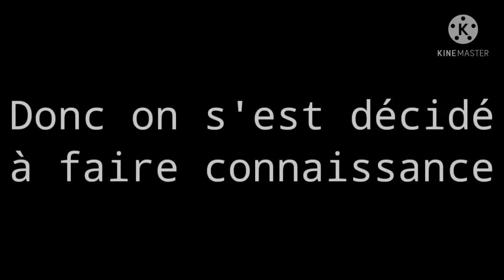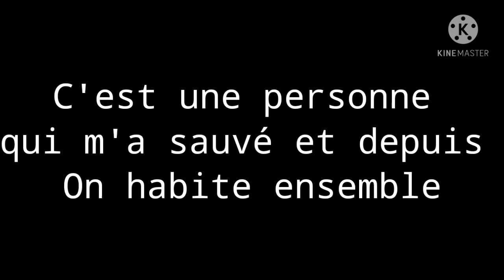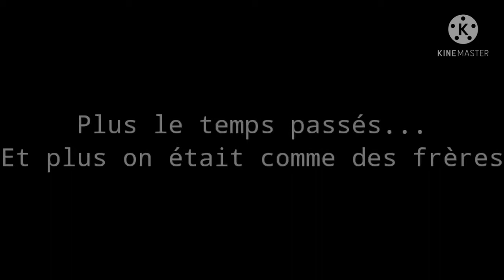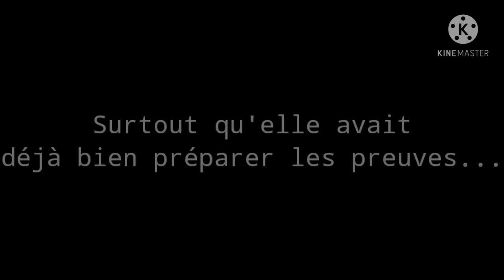Poker face ||Épisode 3 série Gacha club fr|| //DESCRIPTION//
Hey ! Je voulais juste dire que j'adorerai avoir votre avis sur les épisodes en commentaire ou juste que vous parliez de la série en commentaire pour que je sache si vous avez quelques théories ou avis sur les personnages 😌

j'espère que cet épisode vous aura plus à la semaine prochaine UwU💖